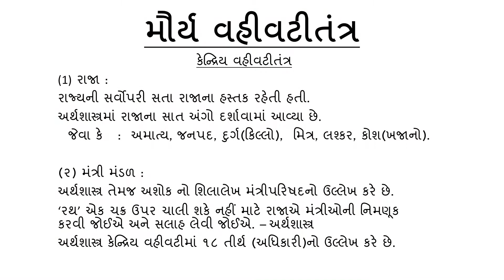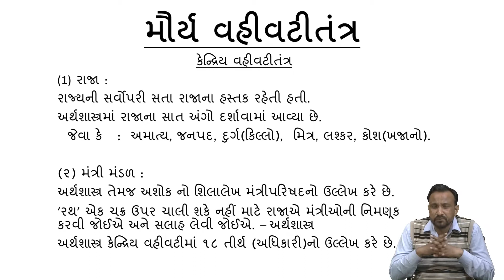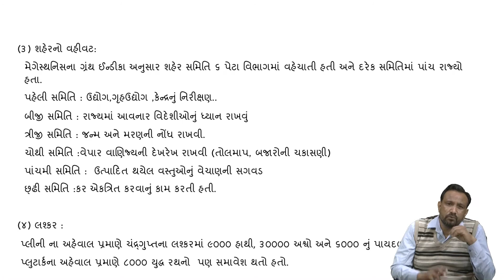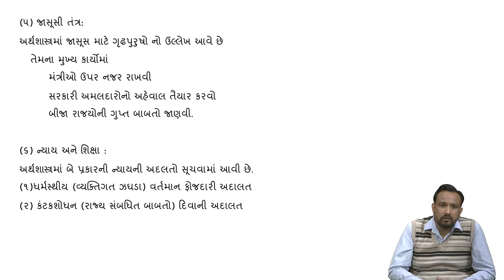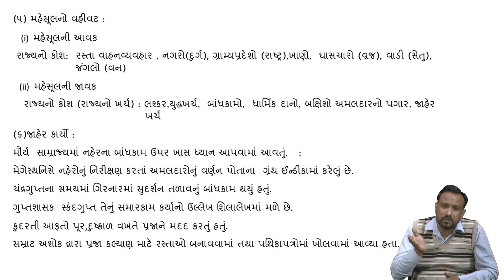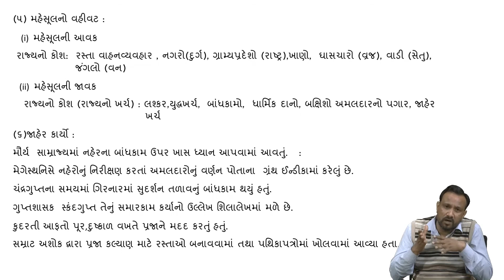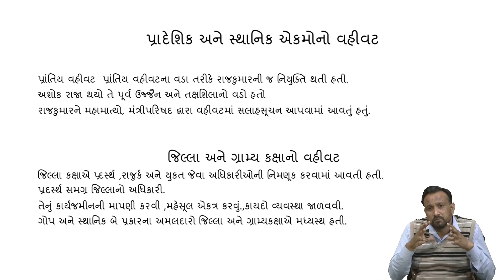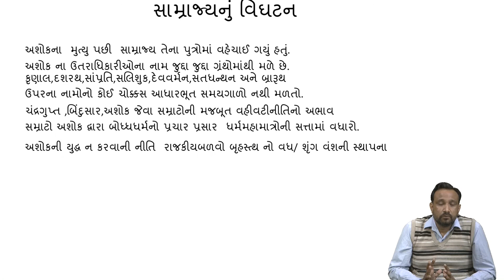B.A HISTORY HISM/HISS 101 UNIT-9 મૌર્ય સામ્રાજ્યનું વહીવટીતંત્ર -01